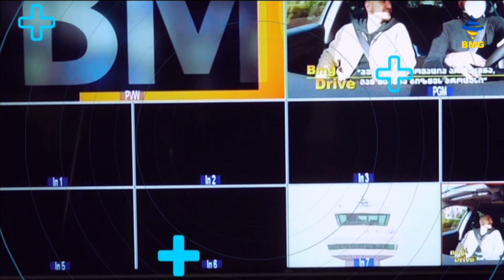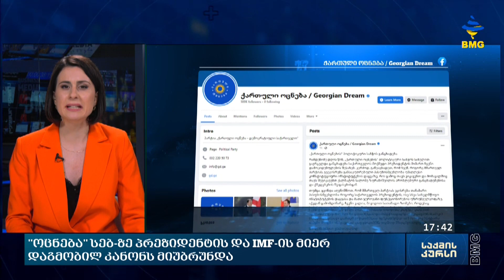საქმის კურსი - 07.06.2023_17:40 - გადაცემა სრულად